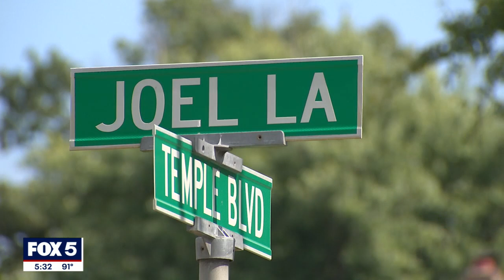Maryland man pleads guilty to killing childhood friend | FOX 5 DC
Adrian Trice's family has not spoken with the media yet, but wanted to talk exclusively with FOX 5's Sierra Fox one year after their loved one was shot and killed by his childhood friend.